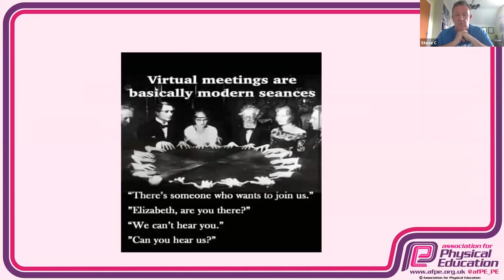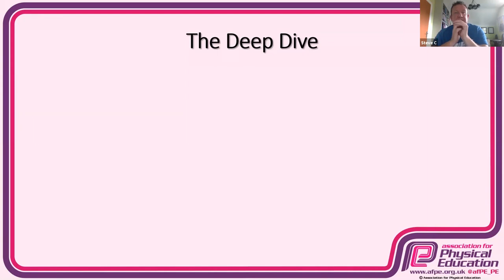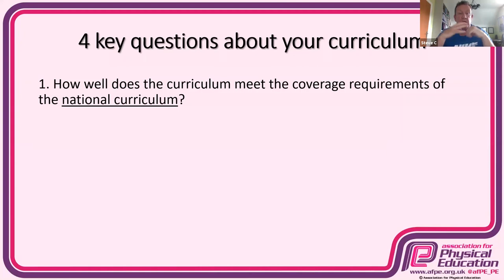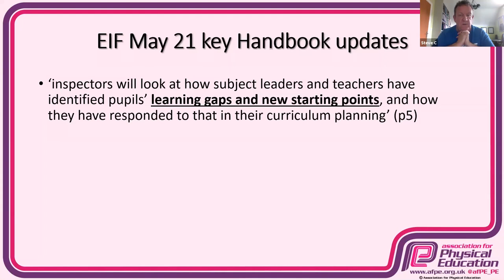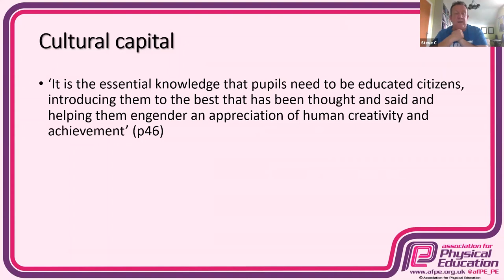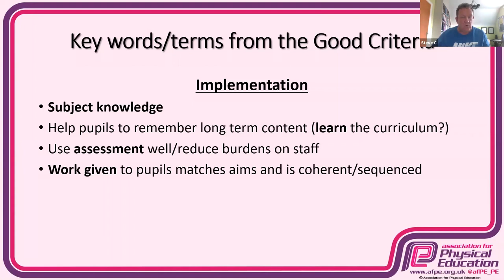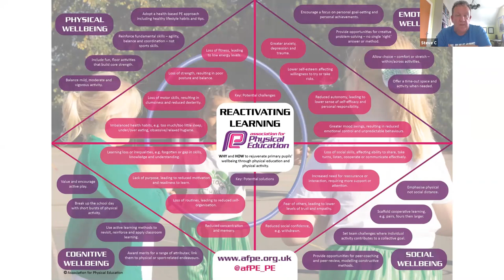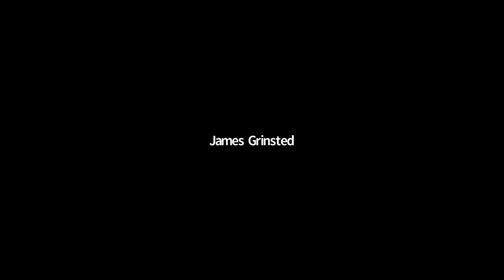Physical Education and Education Inspection Framework Webinar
We delivered a webinar on Wednesday 26th May 2021 looking at PE and the EIF, delivered by Steve Caldecott on behalf of afPE.